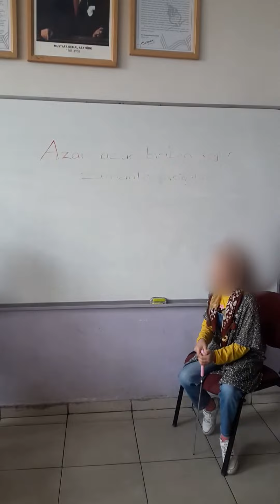Damlaya damlaya göl olur